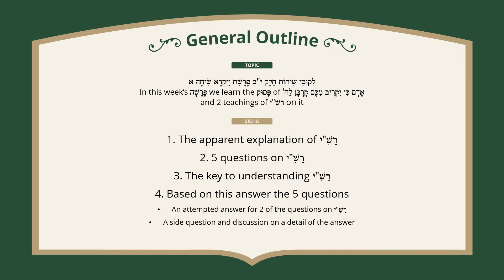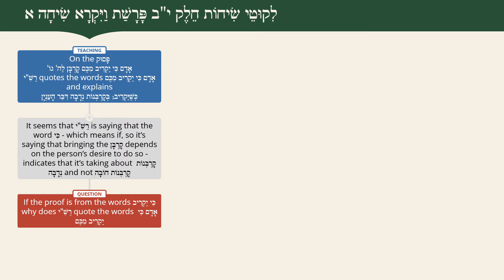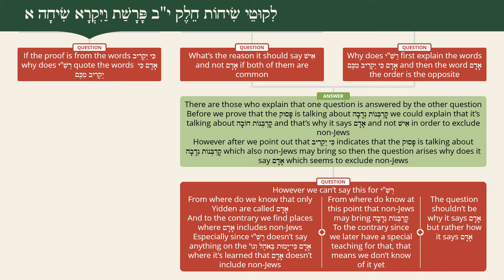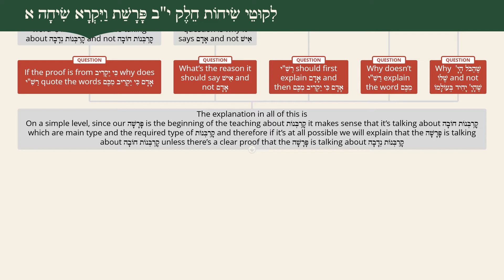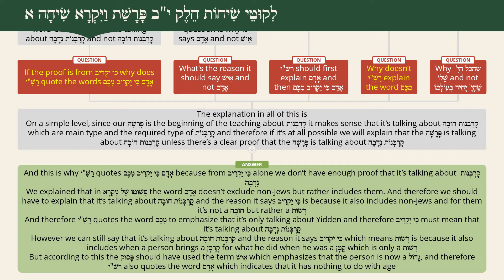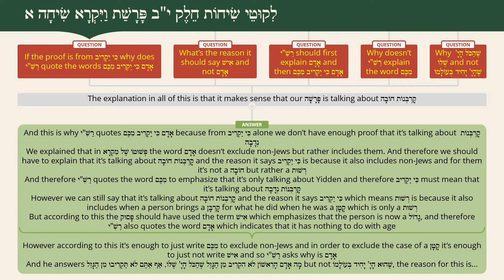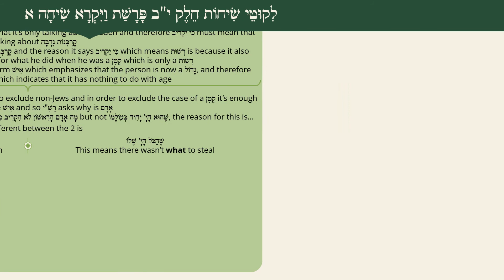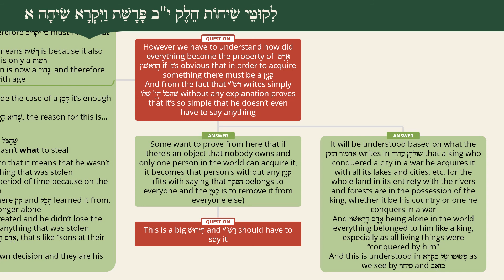Chelek 12, Vayikra 1 - Rabbi Chananya Hoffinger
From Likutei Sichos Chelek Yud Beis Parshas Vayikra Sicha Alef